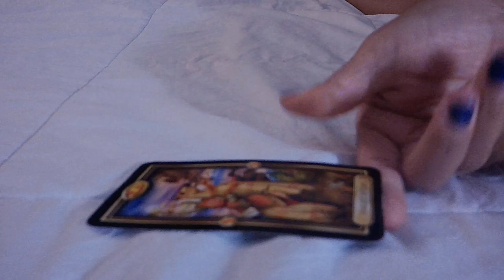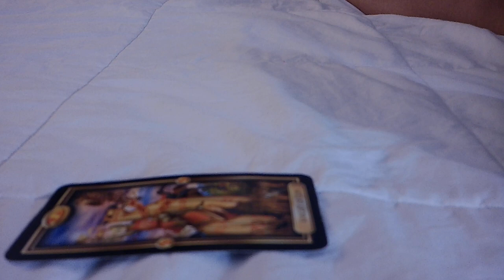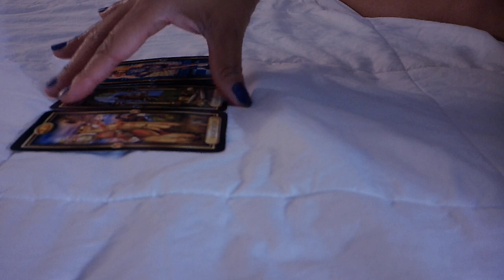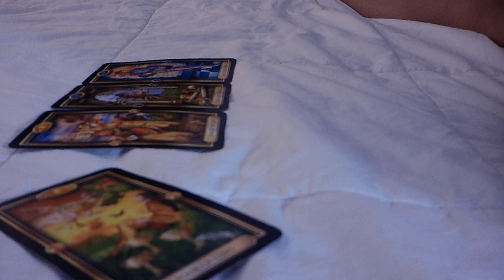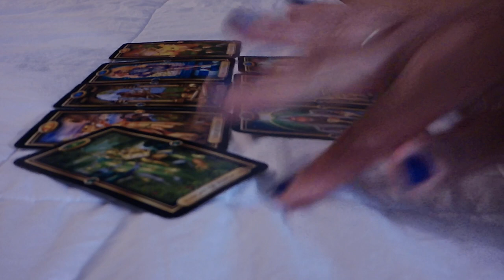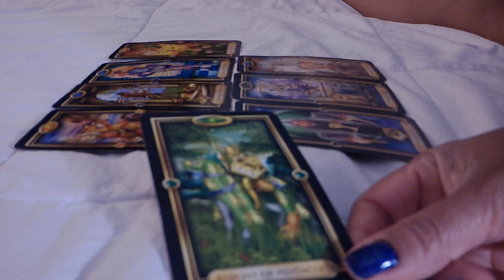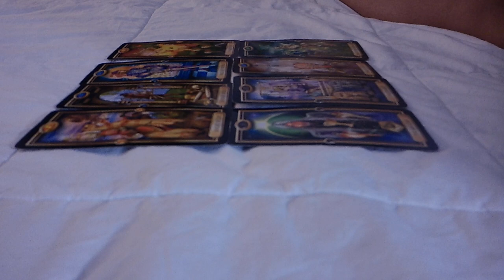Virgo--You vs. Them "THERE'S SOMETHING IN THE MILK"--Dec. 9-16